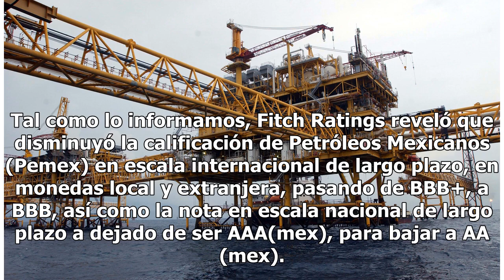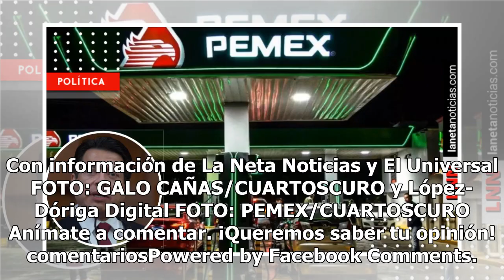Injusta, baja calificación a Pemex, pues Gobierno combate el huachicoleo: Delgado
Tal como lo informamos, Fitch Ratings reveló que disminuyó la calificación de Petróleos Mexicanos (Pemex) en escala internacional de largo plazo, en monedas local y extranjera, pasando de BBB+, a BBB, así como la nota en escala nacional de largo plazo a dejado de ser AAA(mex), para bajar a AA(mex). ...